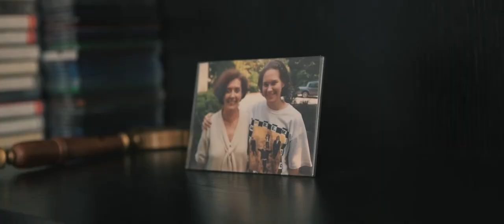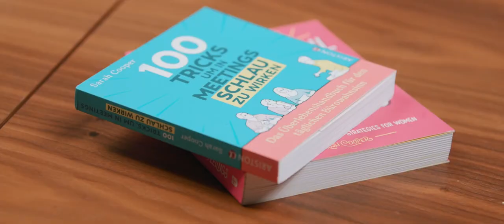Feisworld Docuseries Trailer | Documentary | Vyre Network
Feisworld Docuseries is a behind-the-scenes look at the lives of a broad group of extraordinary people, as told by host Fei Wu. Fei, who immigrated to America as a child from China, has made a name for himself as a successful entrepreneur and mentor. These exchanges seek to illustrate both common and disparate problems and triumphs with the people she meets.